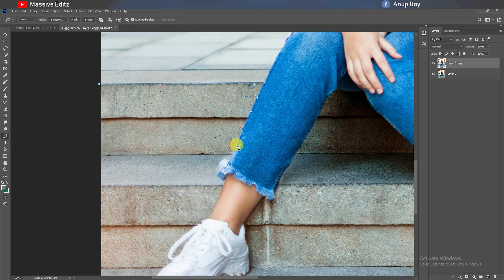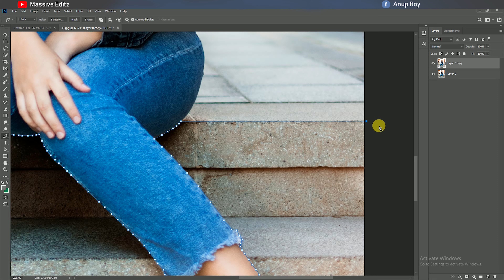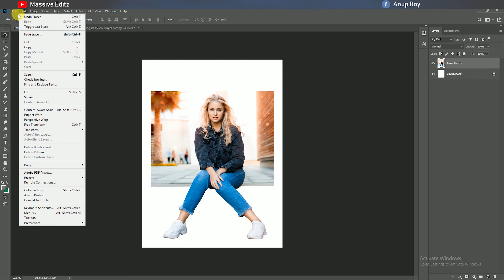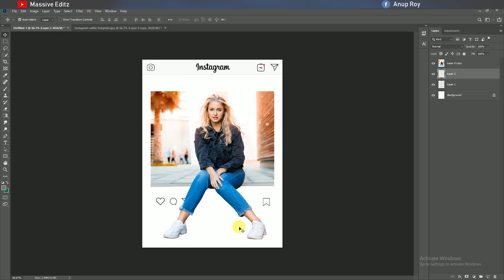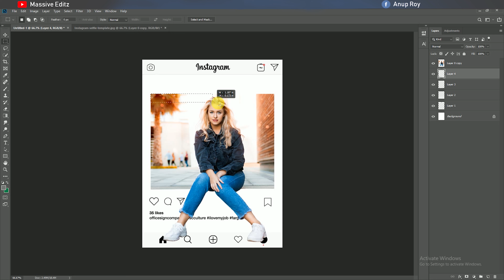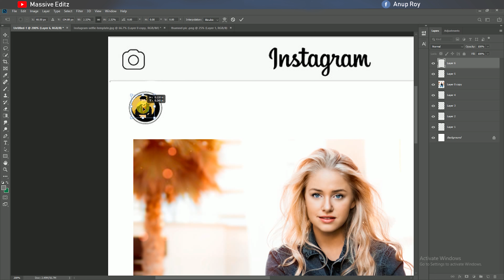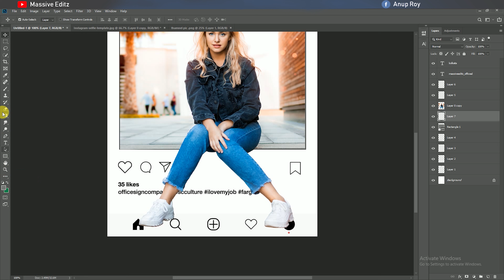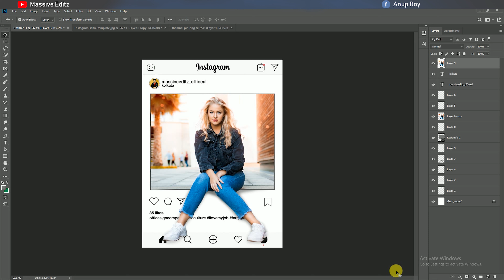Best Way To Create 3D Instagram Photo Frame Effects In Photoshop CC By Massive Editz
How to apply Cinematic Movie Effect Color Grading  in adobe photoshop cc in English video Tutorial with full details how to apply any effects on photo in photoshop and this same method you can use other photoshop version..4k video quality  tutorial

1.Photoshop
2.Photo Manipulation
3.Photo Effects
4.Photoshop Effects
5.Compositing
6.Changing Effects
7.Use photoshop cc
8.Use clipping mask
9.creat new layer in photoshop cc
10.Marge two layer
11.Poster Design
12.Manipulation